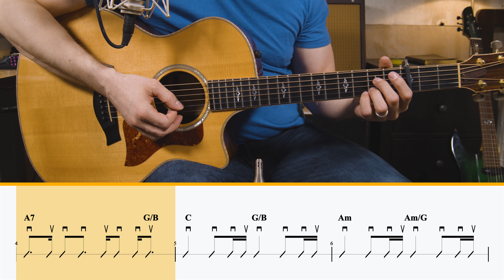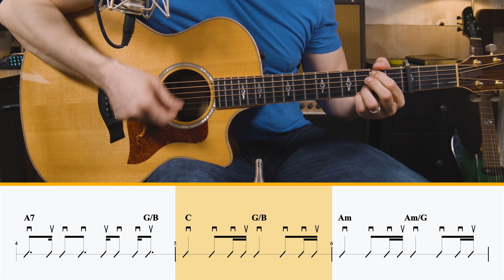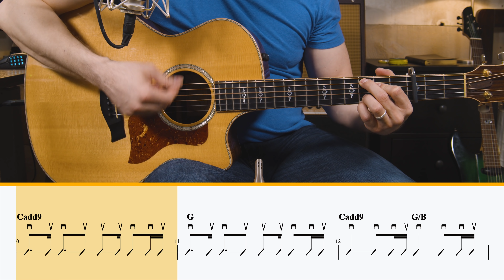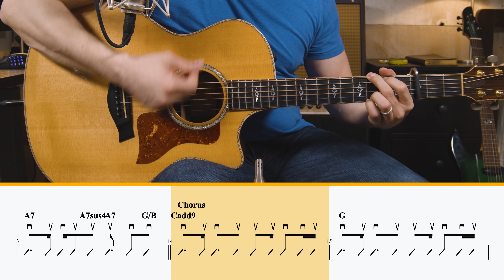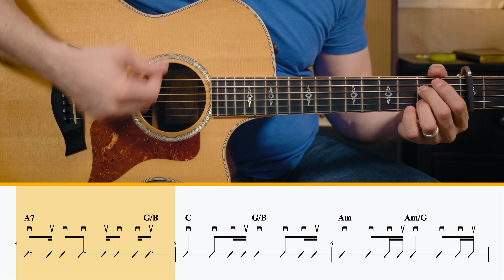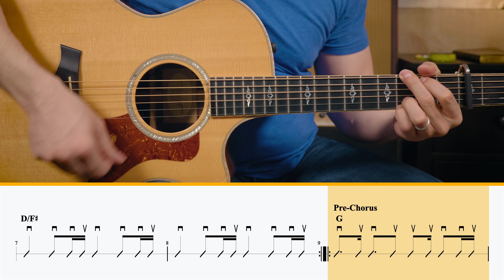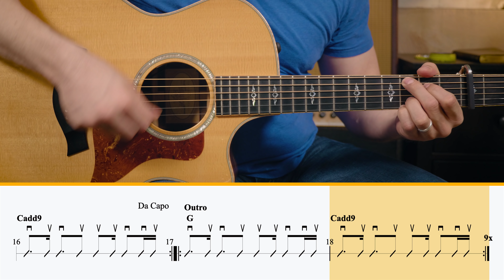“Rocketman” - Elton John Guitar Lesson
With the upcoming release of the Elton John movie “Rocketman”, you might be getting requests to play this hit song. So in this guitar lesson, we’re going to learn how to play “Rocketman” on the guitar!

“Rocketman” isn’t really considered a “guitar” song since Elton John is a pianist. But this means we have a little bit of freedom to interpret the part for ourselves. The song itself is fairly simple and straightforward. You’ll use some basic strumming patterns and chords you probably already know.

If you’re struggling to play this song, be sure to check out some of our other lessons on strumming technique, changing chords smoothly, and understanding chord progressions. If you enjoyed learning this tune, try learning some other Elton John classics!